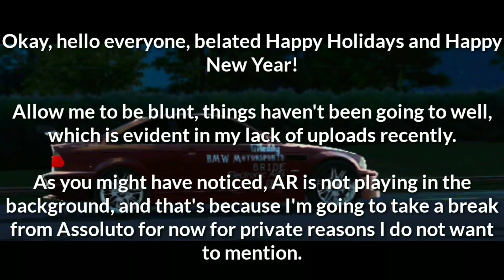Advance Happy New Year and some more important stuff...